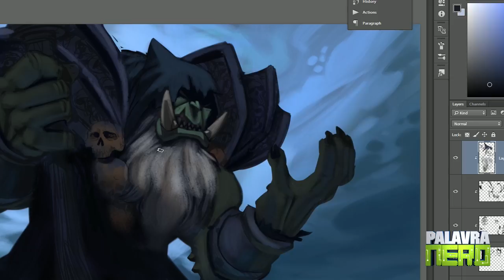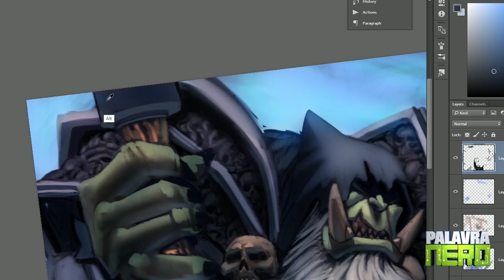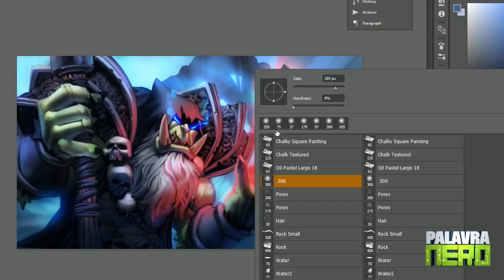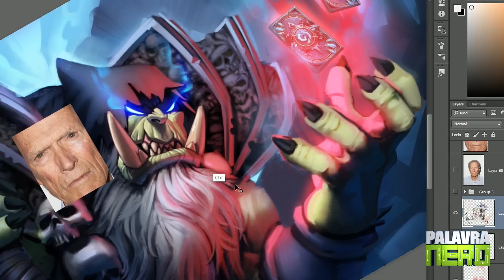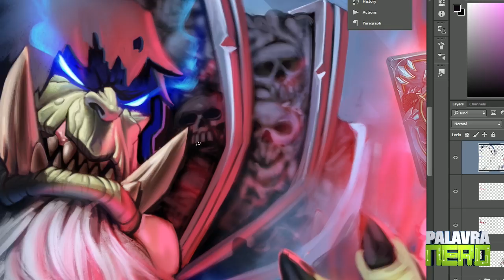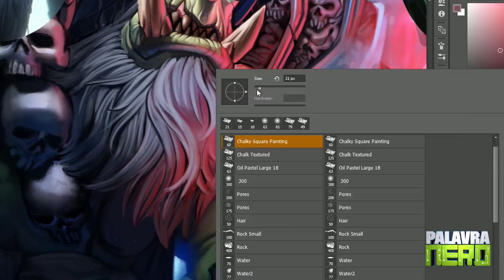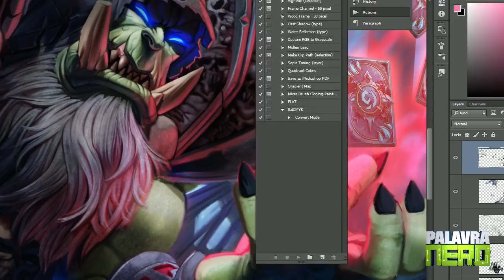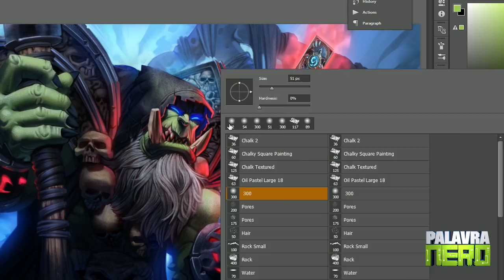O que é melhor? Artes rápidas ou Ilustrações complexas? - Continuando GUL'DAN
O cupom Brutal acabou, mas ainda tem desconto de 15% para você! Dá uma olhada no curso já com o preço reduzido